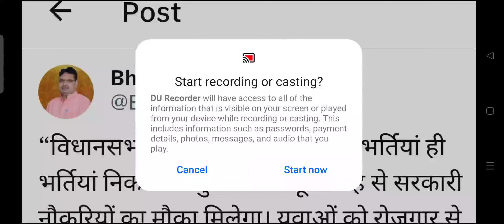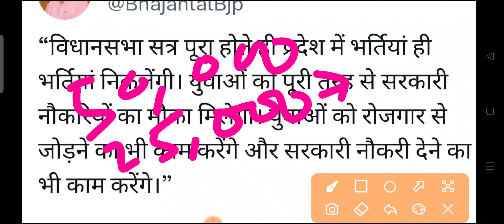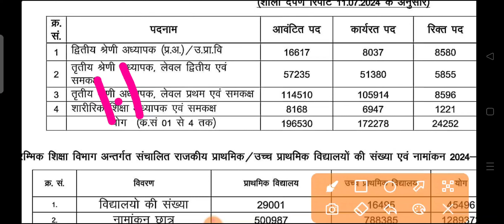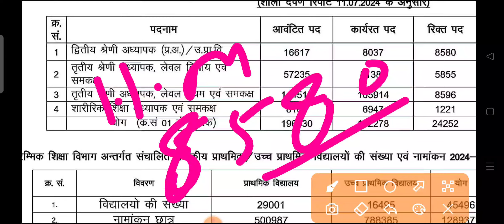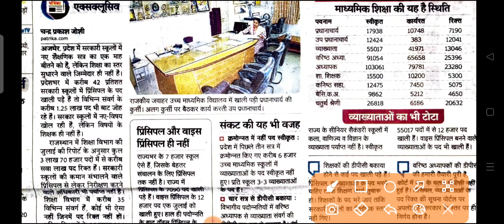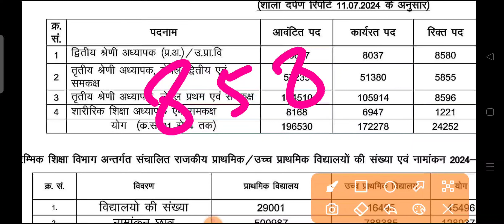RPSC 2nd Grade 2024 | राजस्थान लोक सेवा आयोग | Madan Dilawar | RPSC REET RSSB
1st grade new vacancy 2024
rpsc 2nd grade 2024
3rd grade new vacancy 2024
reet new vacancy 2024
bhajanlalsharma
madandilawar